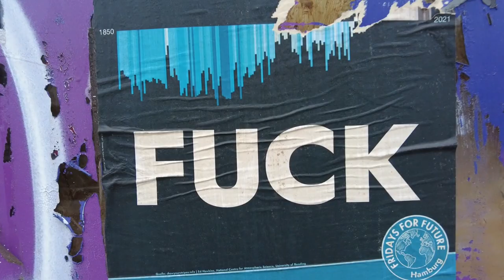Döner Box, Hamburg, Germany - German Food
"Dönerbox: Everything you should know about the Pommdöner

The kebab box , which is also often referred to as a Pommdöner or a kebab box , usually only contains doner kebab meat, French fries and a sauce of your choice. In most cases, the salad is completely omitted, but can be ordered in some kebab shops if desired.

The kebab box is reminiscent of the noodle boxes you might know from the Chinese snack bar. It is made of solid cardboard, has an individual label or no label at all, and is about the size of a box from a Chinese restaurant.

1. Target group: The fast food generation
The target group of the kebab box consists of all those people who, despite the healthy ingredients, do not like salad . Children and young people in particular are often seen on the street with a Pommdöner instead of a classic kebab sandwich. Of course, there are also enough adults who prefer to grab the doner kebab box.

Of course I don't want to pillory all Pommdöner consumers as salad haters at this point. After all, sometimes even health-conscious people just feel like eating French fries. If in such cases the large kebab platter is too much of a good thing or if you want to go fast, the Pommdöner is the perfect alternative ." - ttps://www-doenergrill24-de.translate.goog/doener-box/?_x_tr_sl=de&_x_tr_tl=en&_x_tr_hl=en-US&_x_tr_pto=wapp

"Doner box with french fries is a tasty and quick dish that you can also prepare at home. It is a simple and quick variant of the classic doner kebab, which you can also enjoy as a snack in between meals." - ttps://